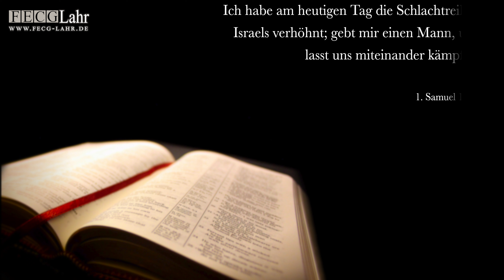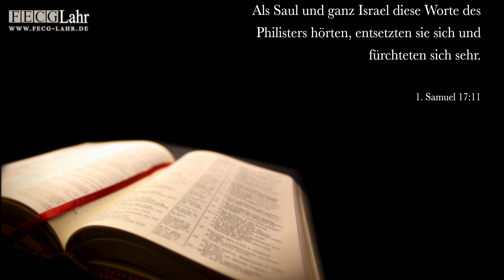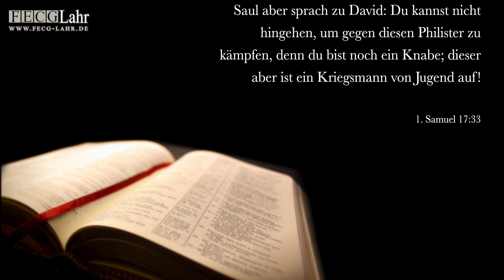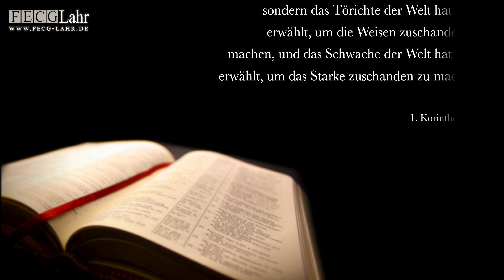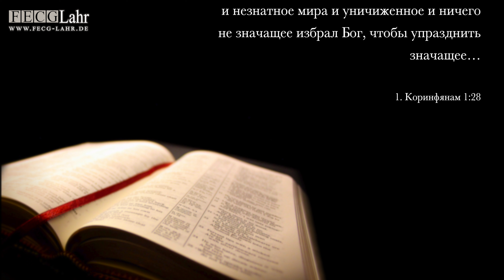Aus Angst zum Sieg | От страха к победе. Witali Paude